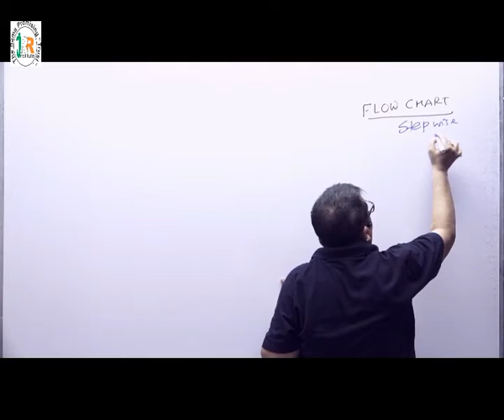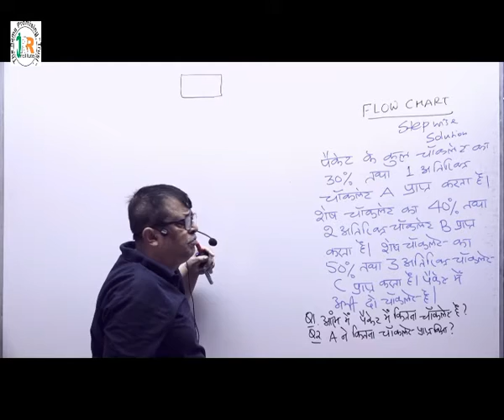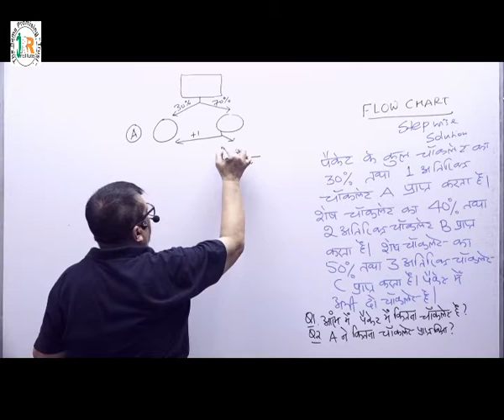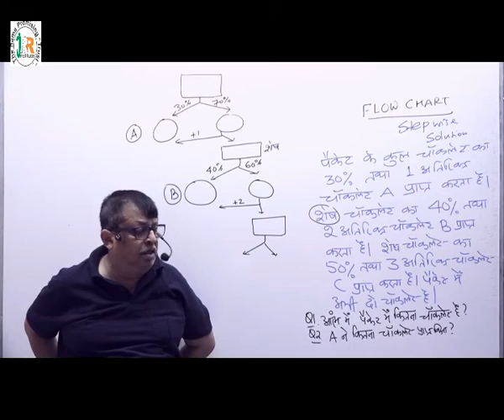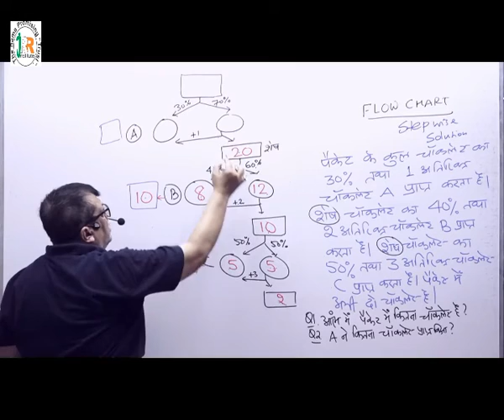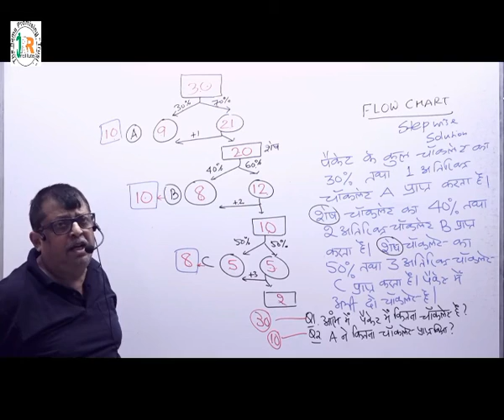FLOW CHART TYPE I BY RAJ RAJESH SIR